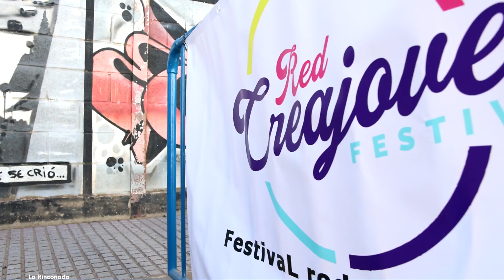Festival Red CreaJoven 2022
El área de Juventud del Ayuntamiento de La Rinconada ha celebrado una nueva edición del Festival Red CreaJoven, escaparate de creación cultural urbana, celebrado en el bulevar Almonazar junto al Centro Joven La Estación, que ha contado con salón de videojuegos, concurso de graffiti, batalla de gallos, concurso de pop rock, mercado de arte joven, acciones formativas, exhibiciones y actuaciones. Más de 3.000 jóvenes y alrededor de 70 artistas se han dado cita en este evento.